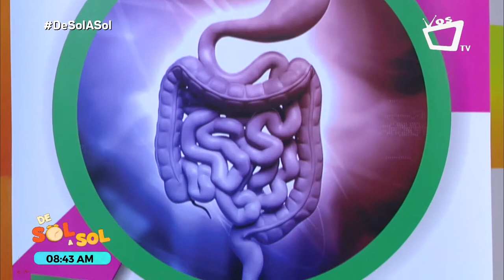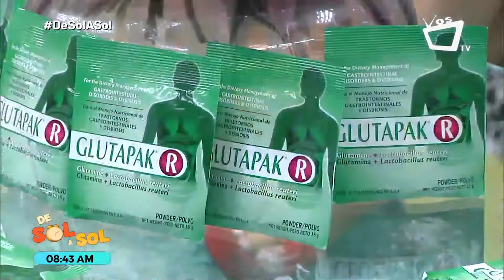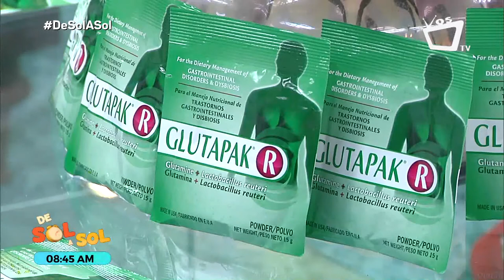¿Qué son los probióticos?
El Doctor Eddy Álvarez nos explica en la siguiente entrevista cuál es la función de los probióticos así como los tratamientos que podés tomar si padeces de problemas digestivos.